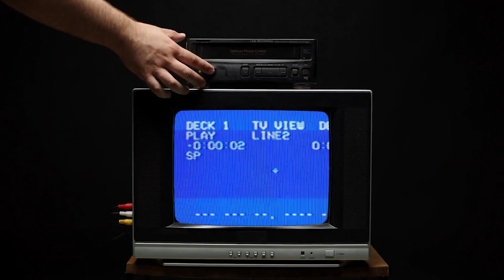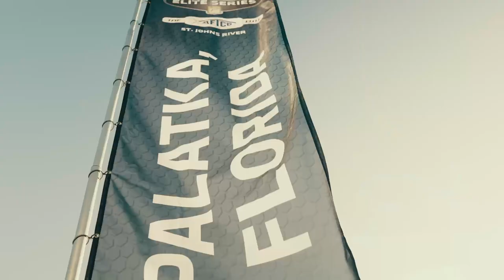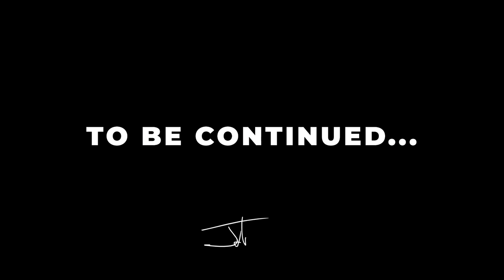Inside Look: WIN at BASS Elite - St. John's River (Part 1)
John Crews and @sunlinefishing are bringing you the Inside Look on his second Bassmaster Elite Series Win. He won the first event of the 2022 season on the St. John's River, near Palatka, Florida.

This is Part 1 of the tournament.